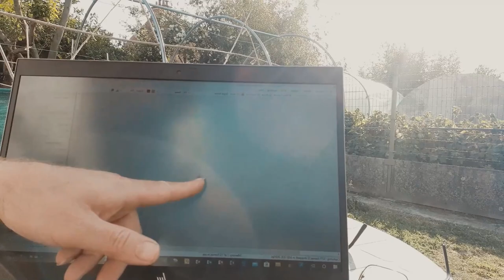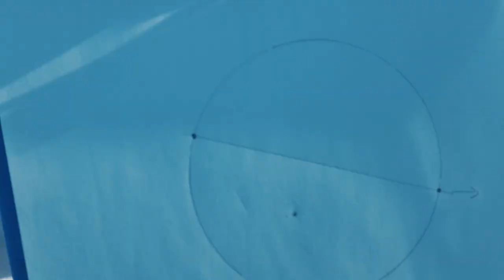SOLEIL : petit coups de froid ?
astronomie soleil AR2765 Le Soleil sort de sa torpeur... Un frisson électromagnétique le parcours... Depuis quelques jours, un groupe de tâches dénommées AR2765 a fait son apparition à la surface du Soleil...